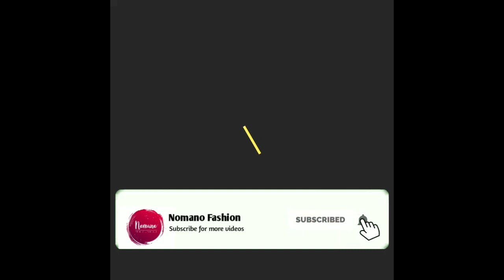Latest Cotton Print Dress Materials | Fancy dupatta with different designs | latest collection 2020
Book your Order : Contact with the picture you want to " Buy ".
Please click this link to order

" NO COD "